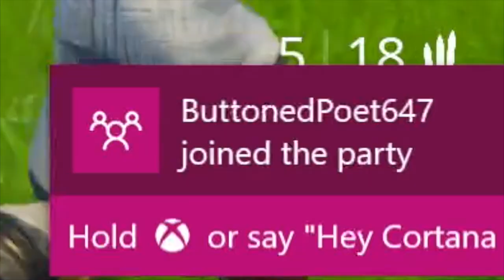Crew Crew fortnite